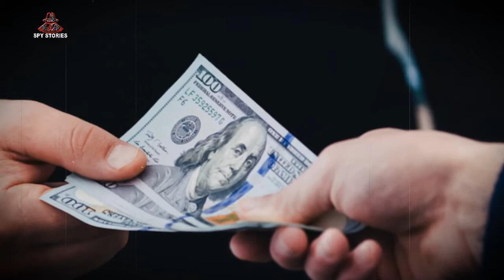SNIPER || EP14 ||The American colonel cast a net to trap the Pakistani snipers